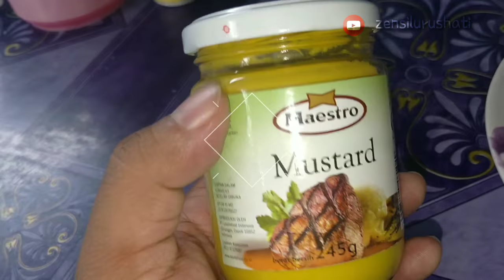Nyobain Sate Afrika yuk ? Dijamin MAKNYUS ! 🥰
Makan sate Afrika ala Mali di Tanah Abang...